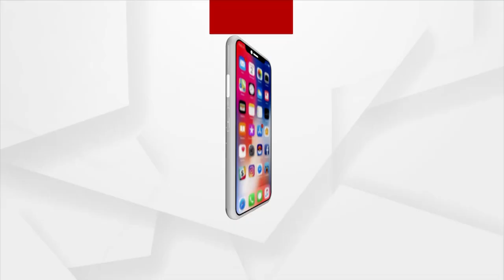MADHYANA KHABAR 12 PM | 03 NOV 2021 | Argus News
+କିଛି ସମୟ ପରେ ଟିକାକରଣର ସମୀକ୍ଷା କରିବେ ପ୍ରଧାନମନ୍ତ୍ରୀ
+କଟକରୁ ପୁଣି ବେଆଇନ ବାଣ ଜବତ
+ଦୀପାବଳି ପରେ ଖୋଲିପାରେ ଷଷ୍ଠ ଓ ସପ୍ତମ ଶ୍ରେଣୀ
+ ବିଜେଡି କର୍ମୀଙ୍କ ଦାଦାଗିରି ଘଟଣା
+ ମାହାଙ୍ଗା ଡବଲ୍ ମର୍ଡର ଘଟଣା
+ବାଚସ୍ପତିଙ୍କ ପଦମର୍ଯ୍ୟାଦାକୁ ସମ୍ମାନ ଦେଲେନି ବିଜେଡି କର୍ମୀ
+ଗଜପତିରେ ପୋଲିସ ଗାଡିରୁ ବିପୁଳ ପରିମାଣର ଶାଗୁଆନ କାଠ ଜବତ
+ଓଡ଼ିଆ ପୁଅ ପ୍ରମୋଦ ଭଗତ ପାଇବେ ସର୍ବୋଚ୍ଚ କ୍ରୀଡ଼ା ସମ୍ମାନ ମେଜର ଧ୍ୟାନ ଚାନ୍ଦ ‘ଖେଳ ରତ୍ନ’ ପୁରସ୍କାର
+ଆବୁଧାବିରେ ଆଫଗାନିସ୍ତାନ ସହ ମହାମୁକାବିଲା